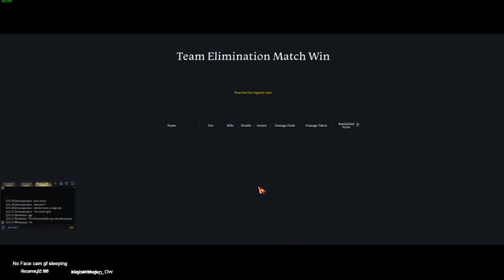1v3 Striker 1% HP Clutch - Lost Ark